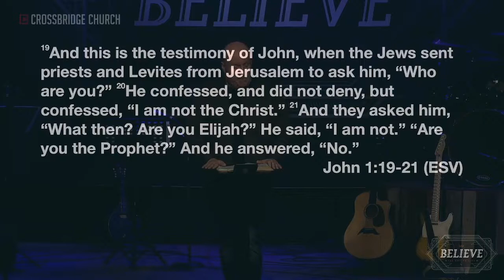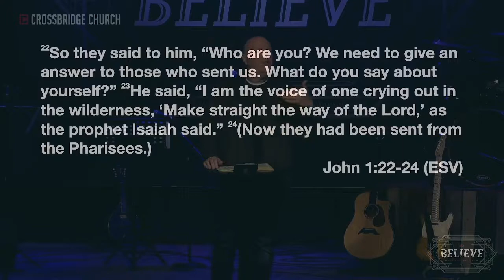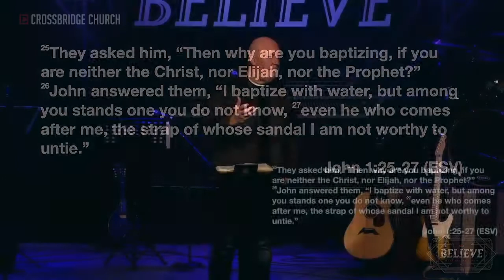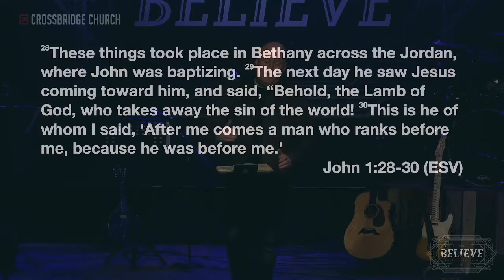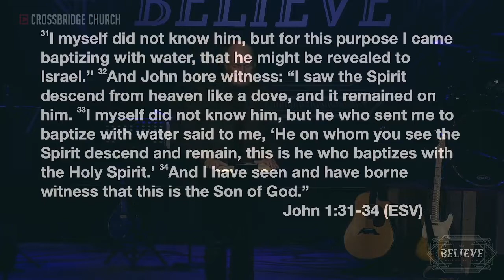Do You Know Who You Are?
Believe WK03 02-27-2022